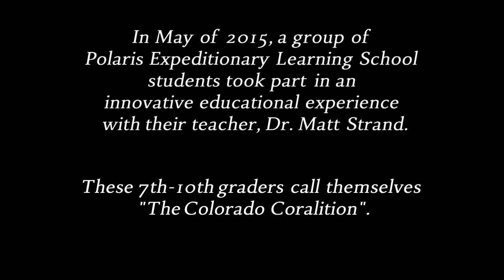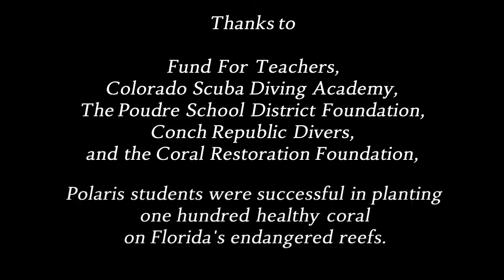Colorado Coralition (Short Video)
In May of 2015, twenty 7th-10th graders from Polaris Expeditionary Learning School in landlocked Fort Collins, CO took part in the service learning adventure of a lifetime.  Led by their teacher, Dr. Matt Strand, these students used their recently acquired scuba certification to volunteer with the Coral Restoration Foundation in Key Largo, FL.  In addition to footage of their efforts to plant healthy coral on endangered reefs, this short video includes an original song by participating students entitled "Finding the Wrong in the Light".